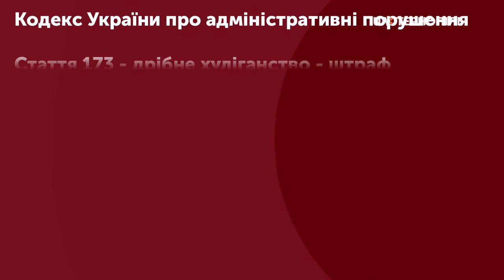Поліцейські знайшли чоловіка, який поламав червонолистого клена на Чорновола в Тернополя